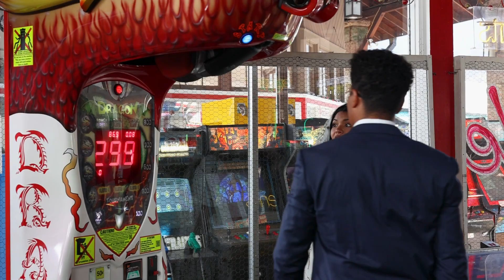Symmone and Parker Highlight Reel